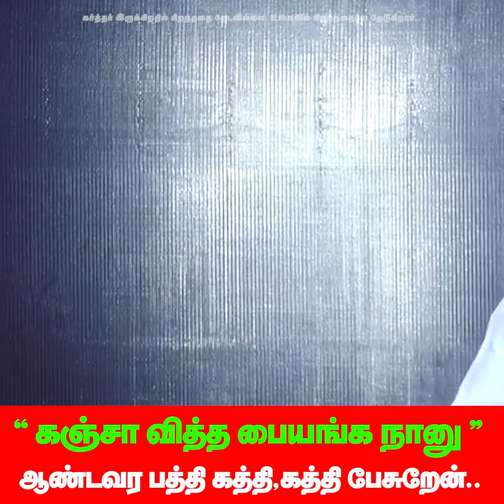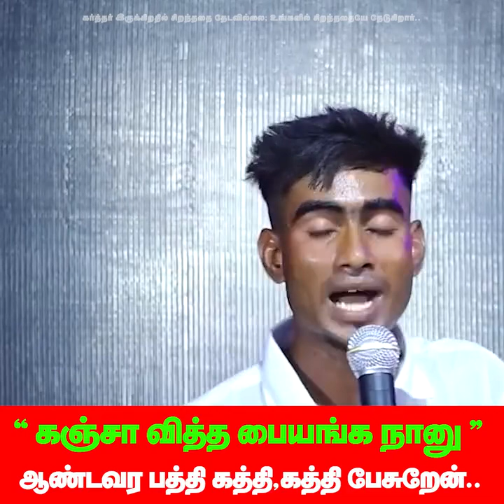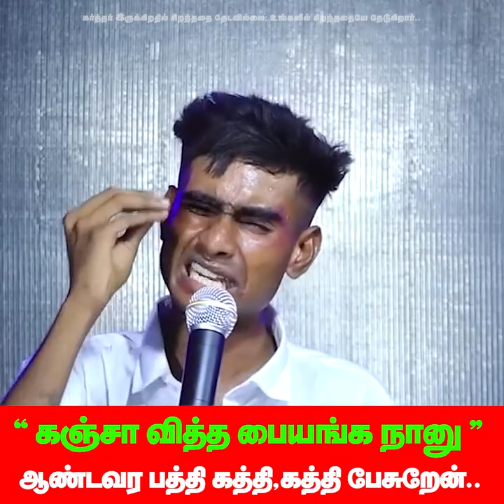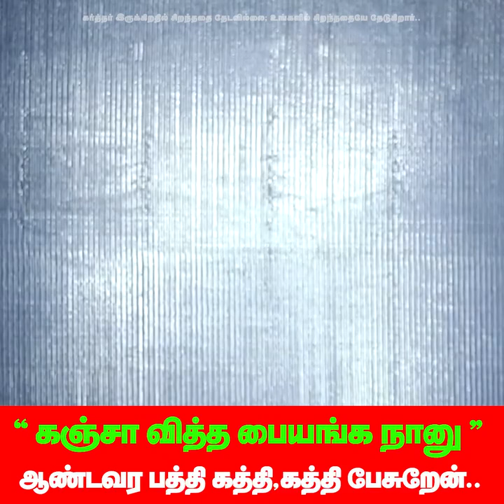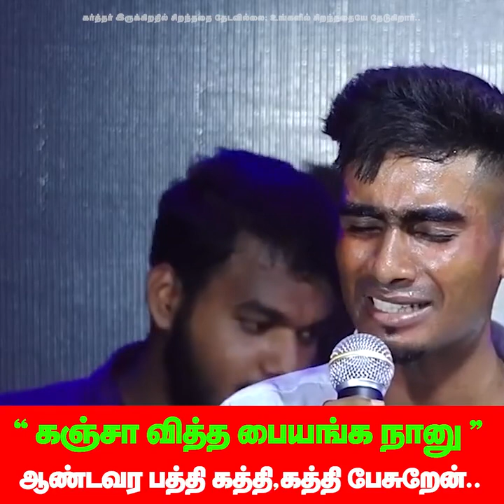கஞ்சா வித்த பையங்க நானு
God's Word Is Not Chained.
RHEMA TV  GOOGLE PLAY STORE APP

OTHER NETWORKS

*AIRTEL XTREME
*TATA SKY BINGE
*FIRE STICK TV
*BEE IP TV
* ALL ANDRIOD TV
*MORE THAN 55 COUNTRIES